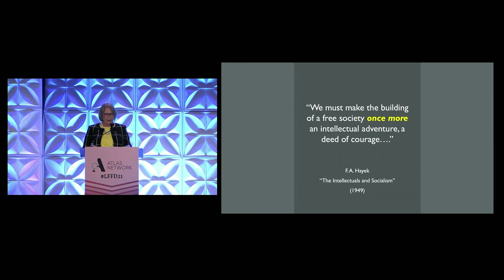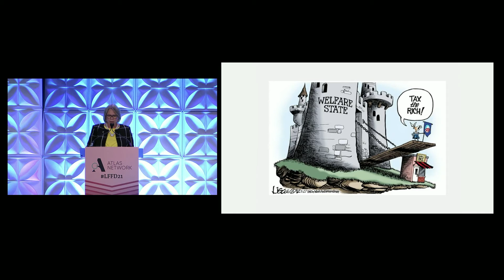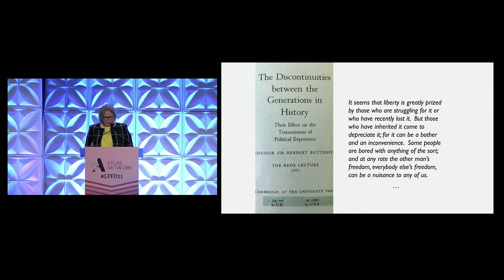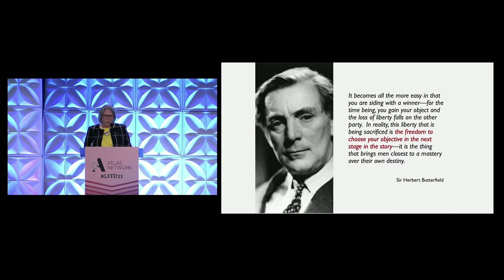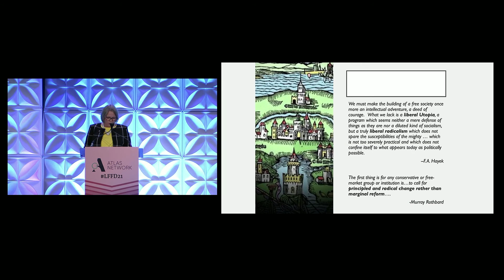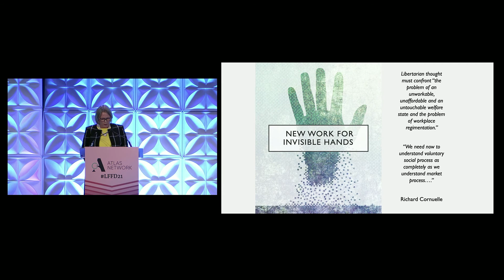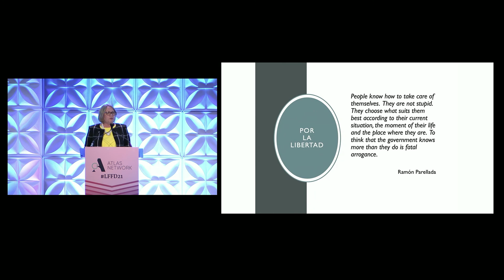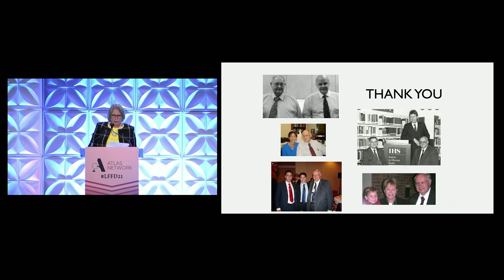The 9th Annual Liggio Lecture by Dr. Lenore Ealy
Dr. Lenore Ealy, incoming vice president of Universidad Francisco Marroquín, gave the Ninth Annual Liggio Lecture at Liberty Forum & Freedom Dinner 2021. Her talk was entitled "Once More: Liberalism and Some Problems of Historical Transmission Between Generations" and focused on how to communicate the ideas and practical results of liberalism.